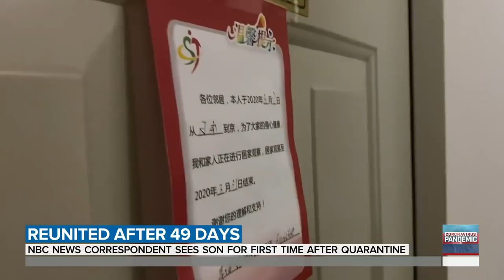NBC Correspondent Reunites With Her Young Son After Coronavirus Quarantine | TODAY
As China recovers from the coronavirus outbreak, emotional reunions are taking place – including the one between NBC correspondent Janis Mackey Frayer and her 6-year-old son after 49 days. Joining TODAY live from Beijing, Frayer talks about what life has been like for her and her family has been like as the crisis deepened. “In a word, it was electric,” she says of the long-delayed reunion, adding that her son said, “let’s not do that again.”